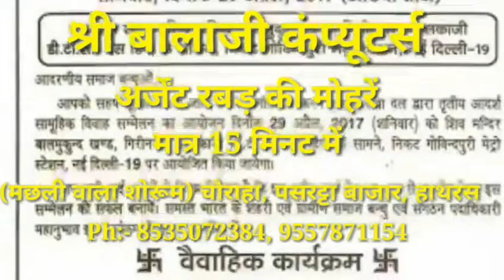मुख्यमंत्री के हाथरस दौरे को लेकर प्रशासन अलर्ट, आईजी व मंडलायुक्त ने जिला अस्पताल का किया निरीक्षण